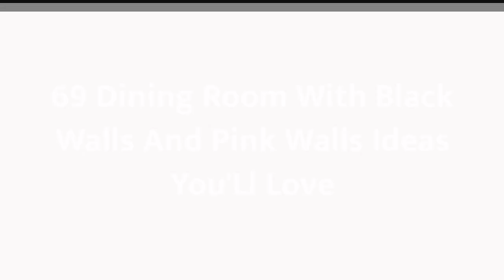75 Dining Room With Black Walls And Pink Walls Design Ideas You'll Love ⭐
0:00:00 - Intro
0:00:12 - Dining Room With Black Walls And Pink Walls Design Ideas You'll Love: Inspirations 1 to 25
0:03:03 - Dining Room With Black Walls And Pink Walls Design Ideas You'll Love: Inspirations 26 to 50
0:06:07 - Dining Room With Black Walls And Pink Walls Design Ideas You'll Love: Inspirations 51 to 75

Hey hello!